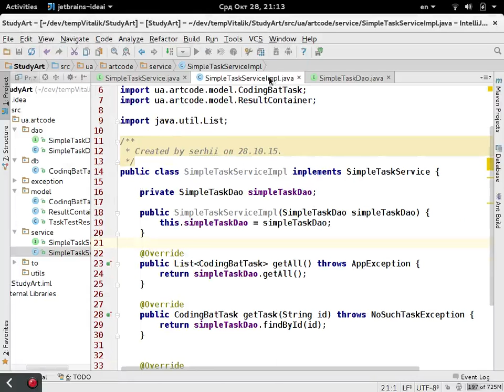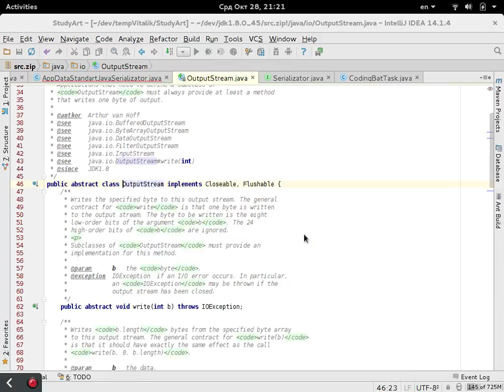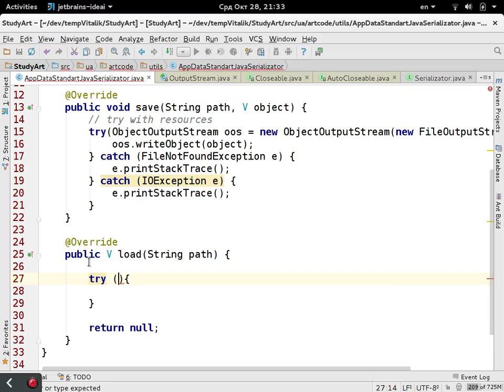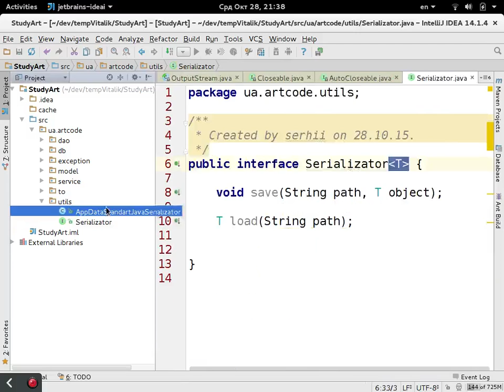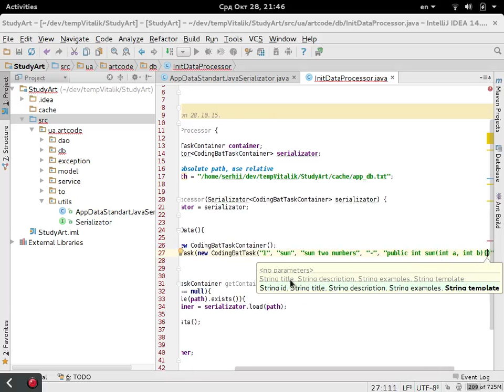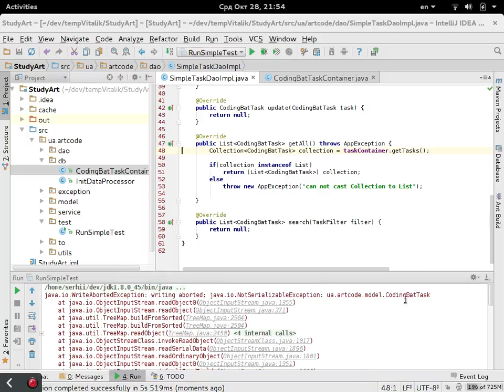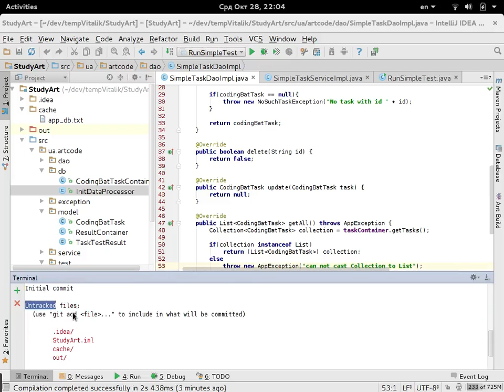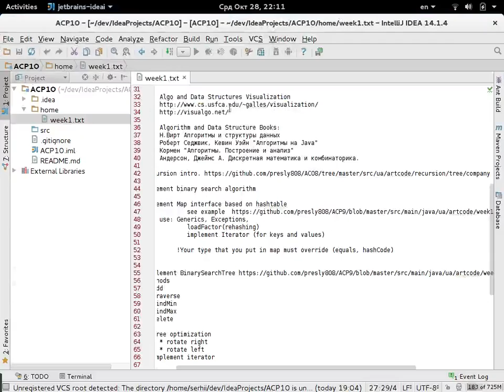_03proffq2 rec git proje codingbat2